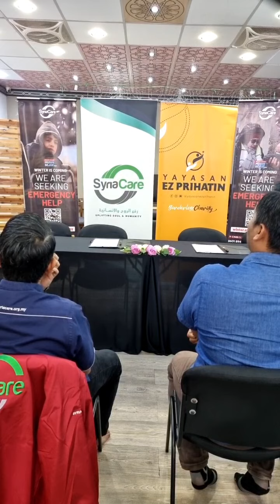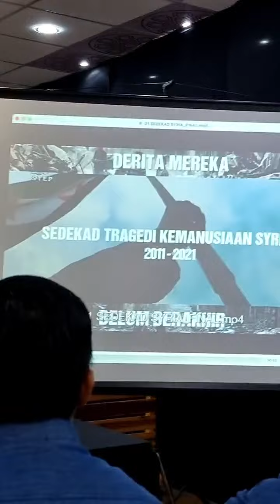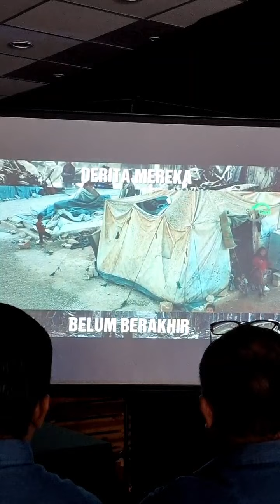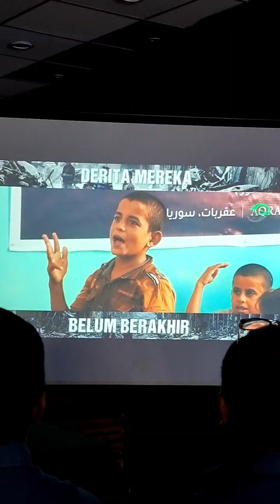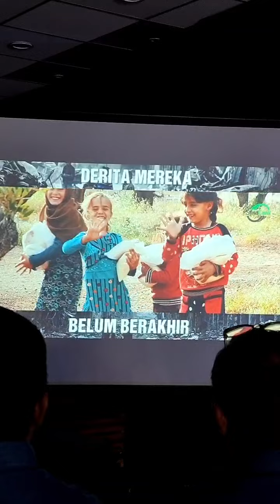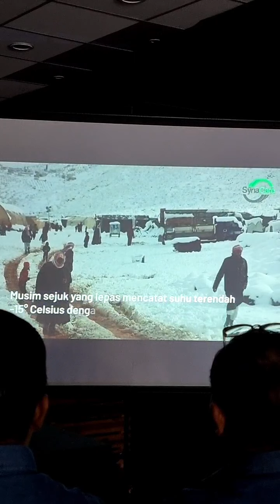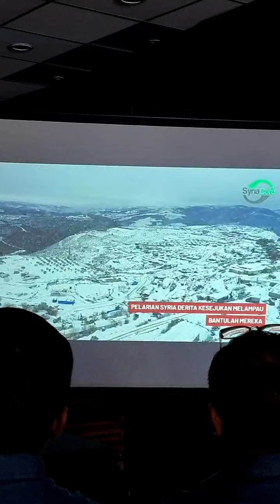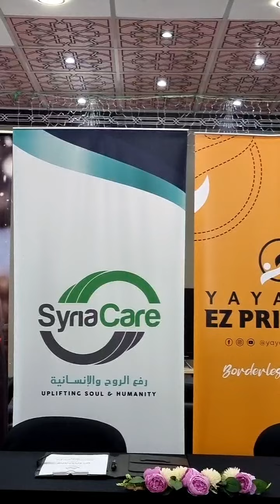[LIVE] 27/9/2022 | MAJLIS MENANDATANGANI MOU ANTARA SYRIA CARE DAN YAYASAN EZ PRIHATIN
Majlis Menandatangani Memorandum Kerjasama bagi menjayakan Kempen Bantuan Musim Sejuk 10.0 di antara Syria Care dan Yayasan EZ Prihatin  telah diadakan pada 29 September 2022.

Kempen yang bermula pada 21hb September hingga 31hb Disember 2022 itu digerakkan untuk mengumpul dana serta pengumpulan pakaian musim sejuk terpakai melalui dua buah projek yang bakal dilaksanakan iaitu kempen secara keseluruhan dengan sasaran jumlah kutipan dana sebanyak RM1.7 juta. Yayasan EZ Prihatin akan menggerakkan pengumpulan dana
minimum sebanyak RM300,000 bagi menjayakannya.

Berikutnya adalah bagi projek pengumpulan pakaian musim sejuk 'Warm Their Winter', di mana Yayasan EZ Prihatin akan menghantar sukarelawan ke lapangan bagi membantu melancarkan kerja-kerja penerimaan pakaian, pemilihan, pengasingan dan pembungkusan.

Aktiviti ini akan diadakan seperti berikut:

Tarikh : 2 - 8 Oktober 2022
Masa : 8.30 pagi hingga 5.30 petang
Tempat : Laman 83 Event Space, 2-G-06, D’Vida Business Centre, Jalan Bazar U8/101, Seksyen U8, Bukit Jelutong, 40150 Shah Alam, Selangor.

Semoga kerjasama ini dapat memberi manfaat kepada semua khususnya para pelarian Syria bagi menempuhi musim sejuk yang panjang.

Bersama Syria Care, kita bantu.